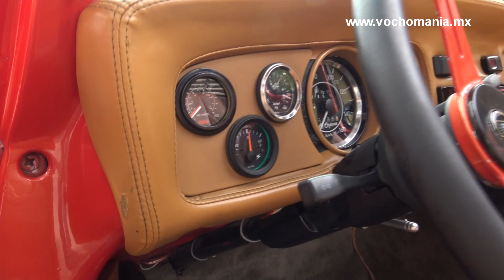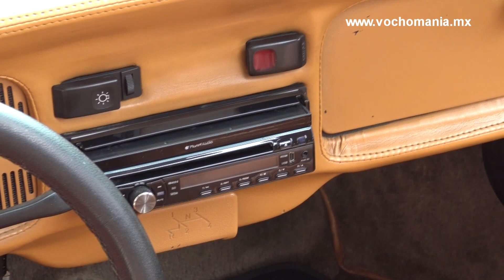Al Capone, Vocho 98 de primer nivel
Militante del Club Volkswagen Aguascalientes, "Al Capone" es un vocho con modificaciones de primer nivel, ganador de múltiples premios de primer lugar en el circuito de eventos del bajío, norte y poniente del país.